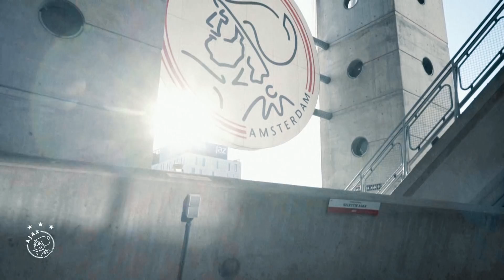From São Paulo to Amsterdam | Antony's first day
Antony arriveerde in Amsterdam voor zijn eerste kennismaking met Ajax.